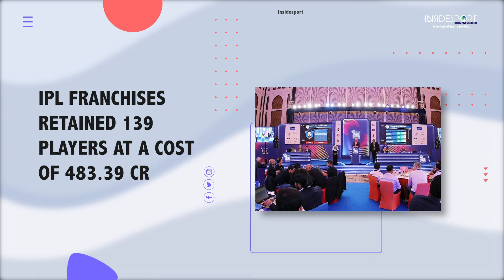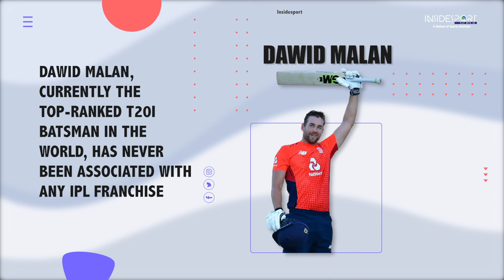IPL 2021 Auctions: 3 खिलाड़ी जो IPL auction में 15cr के मालिक बन सकते है?